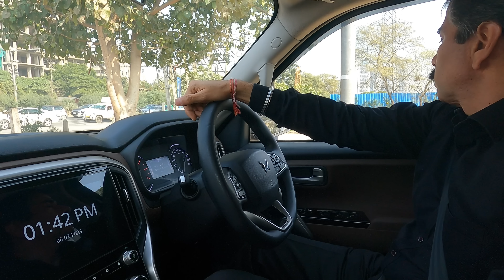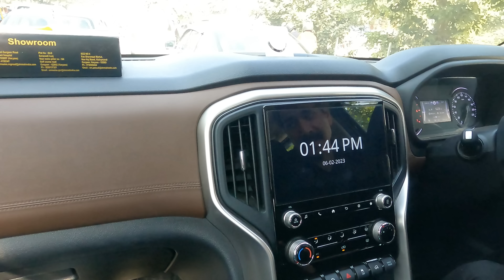SCORPIO N DRIVEN BY TATA SAFARI OWNER FULL पैसा वसूल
one lap go tracking device
https:// big
travelguide madikeri coorg bandipur madumalai Coorg madikeri Mysore Mysore palace#chamundeshwari tample#tipusultanpalace#vrindvangardens#rangnathathubirdsanctuary#mysorezoo#hampi#vijayanagar#aurangabad#allora caves#indore#sarafa market#kota#ranthamboretigersafari#gurgaon#new Scorpio g4 altarus#new Scorpio n vs tata SAFARI# raheja fraud raheja builder# cm khatter ji# goluji temple#mukteshwar ecosport xuv500 Mahindra service#goluji temple#mukteshwar uttrakhand#scorpii n booking#bhalugarh water fall#naukuchiya tall # maruti brezza 2022#facelift brezza#nainitaal#parking issue/# tata harrier# harrier driving experience#jageshwardham#dhandeshwarji uttrakhand#virdjageshwar#kasar Devi Almora#kainchi dhaam Neem Karoli uttrakhand golu ji temple# scorpio n diesel automatic test drive# scorpio n booking cancelled#pdi company# renoult tribar#scorpio n customer review#dwarkaexpresswayupdates#vikramsharmamilestomemories#tata ev max#iitf2022#gopro fraud#home construction tips#z4 automatic pdi#z4 diesel automatic delivery experience#genuine customer feedback#dds#scorpio n night#alloys#scorpio n 18inches alloys # Barnala punjab#jain wheels#tractor fans#prime tractors#mahindra 1st service experience#hugh speed Scorpio n test#rann of Kutch#tata harrier EV#safari facelift#tata Sierra tata ev cars#nrw thar#new thar prices xuv 400 ev@MotorZone1@TiagofromTataMotors @TiagofromTataMotors@ArunPanwarx